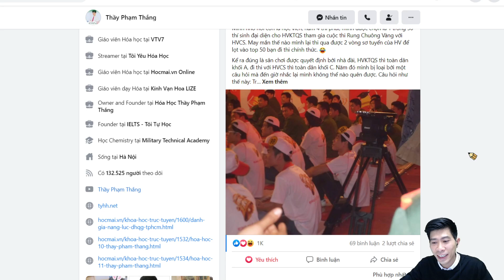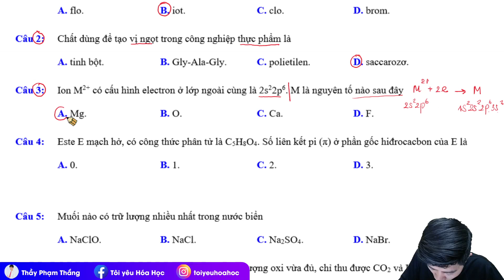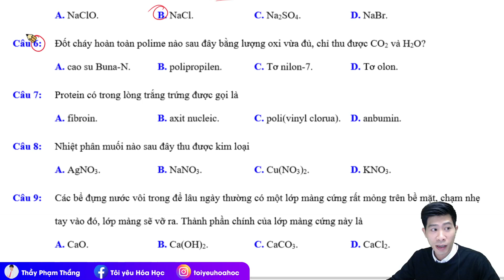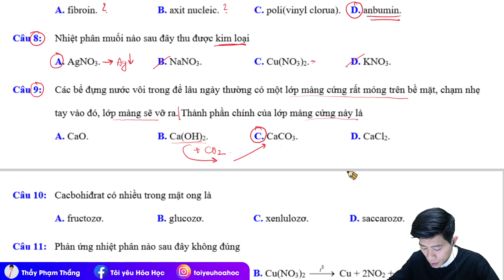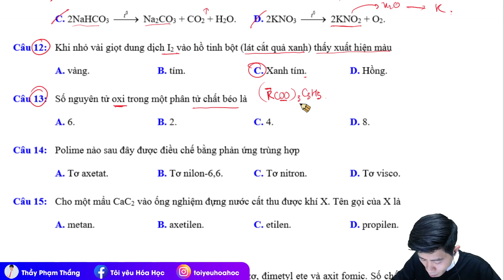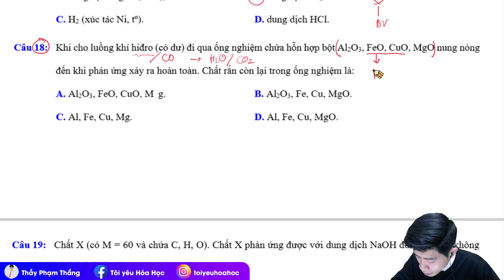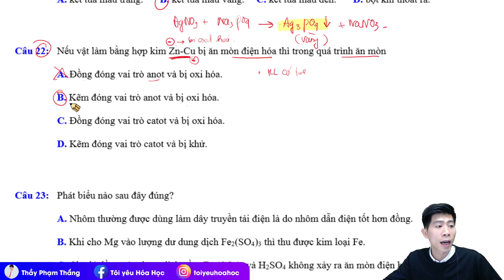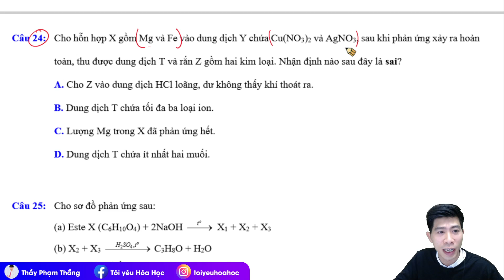30 PHÚT LÝ THUYẾT HÓA MỖI NGÀY - 5H30 SÁNG - NGÀY 5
30 PHÚT LÝ THUYẾT HÓA MỖI NGÀY - 5H30 SÁNG - NGÀY 5
Đây là chuỗi livestream free mà Thầy Phạm Thắng và Team Tôi yêu Hóa Học dành tặng các em học sinh trong cả nước. Các câu hỏi lý thuyết thường chiếm phần trăm cao trong đề thi. Việc học lý thuyết sẽ hiệu quả và dễ tiếp thu nếu học vào buổi sáng, khi cơ thể đã được phục hồi sau một ngày học tập mệt mỏi. Chính vì vậy Thầy đã tổ chức chuỗi livestream: Dậy sáng học lý thuyết Hóa cùng Thầy Phạm Thắng hoàn toàn free để hỗ trợ các trong giai đoạn này. Có thể nói, chuỗi livestream của Thầy được các bạn đón nhận rất nhiệt tình, buổi nào cũng 6000 – 7000 bạn học sinh cùng xem một lúc. Điều đó chứng tỏ rằng các em học sinh của chúng ta rất chăm chỉ và bản thân các em cũng thích phương án dậy sáng học bài.
Nếu em muốn đồng hành cùng Thầy để phấn đấu mục tiêu 7+, 8+, 9+ hãy inbox trực tiếp facebook cá nhân của Thầy Phạm Thắng nhé.